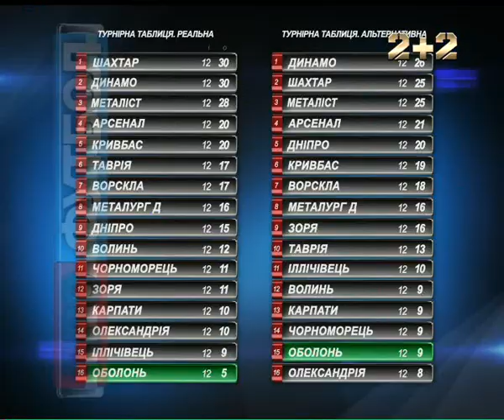ПРОФУТБОЛ. АЛЬТЕРНАТИВНА ТАБЛИЦЯ ЧЕМПІОНАТУ УКРАЇНИ